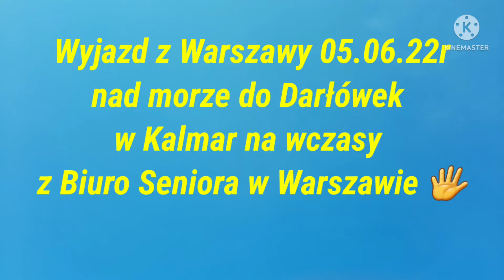Miłego weekendu Wam życzę z kwiatami i drzewami w czerwcu